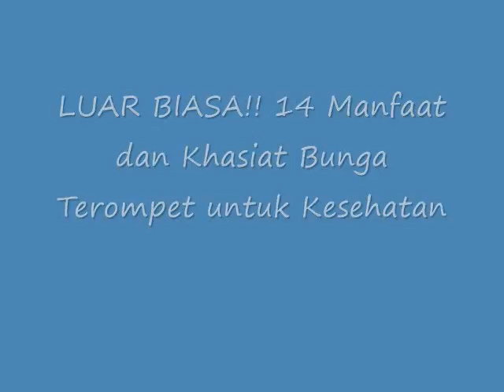LUAR BIASA!! 14 Manfaat dan Khasiat Bunga Terompet untuk Kesehatan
Manfaat dan Khasiat Bunga Terompet untuk Kesehatan